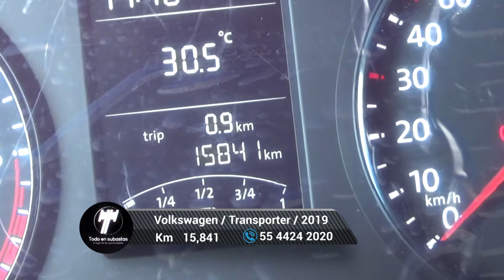Volkswagen / Transporter / 2019 - 6326